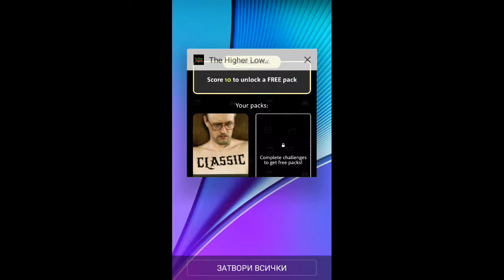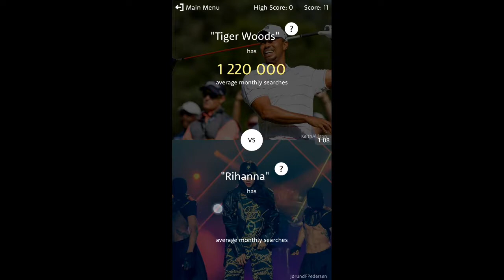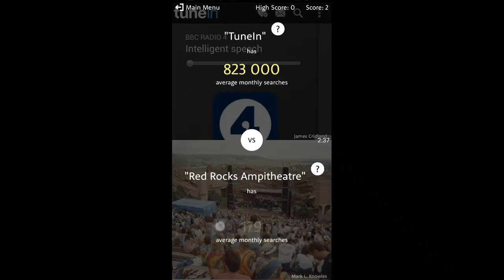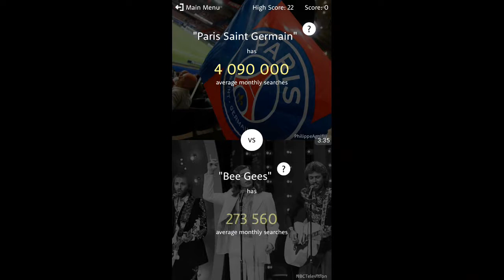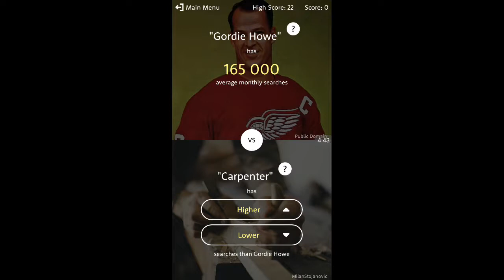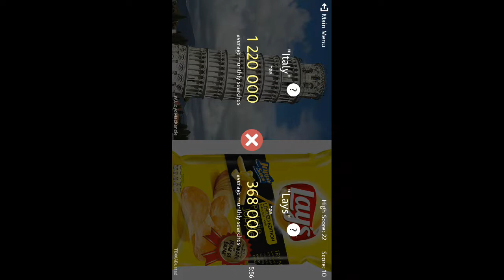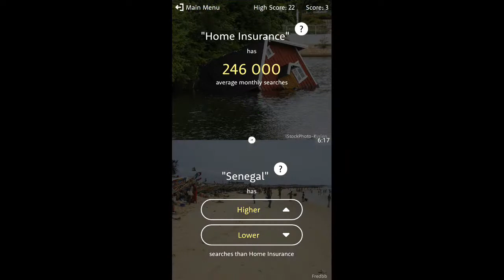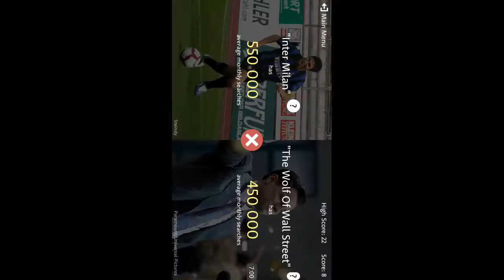The higher lower game